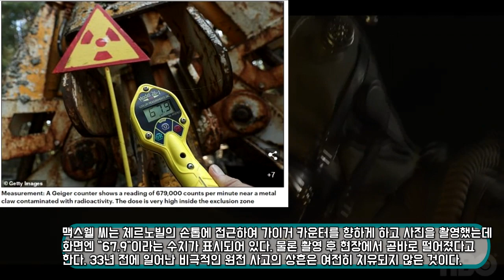[충격] 한 번 만지는 것만으로 죽는 「체르노빌의 발톱」이란!? 반영구적으로 끝나지 않는 원전 사고의 악몽, 33년이 지나도 절망밖에 느껴지지 않는 현실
우크라이나 북부의 숲에 세계에서 가장 위험한 "손톱"이 방치되어 있다. 얼떨결에 가까이 가면 곧바로 치사량의 방사능이 쏟아지는 것이다.